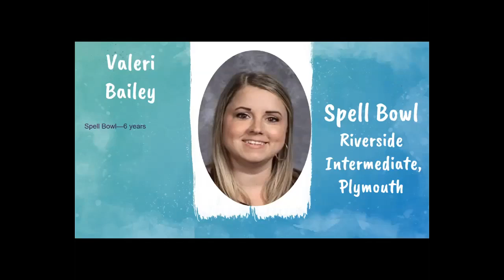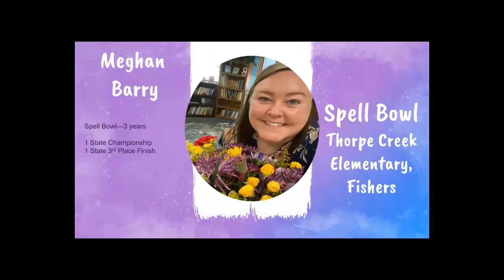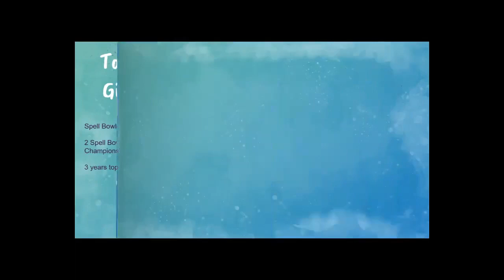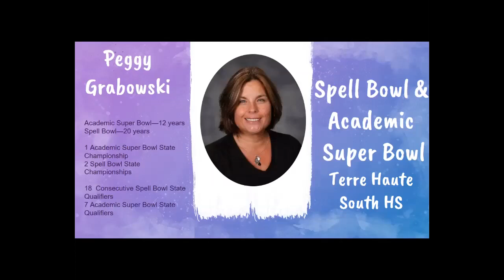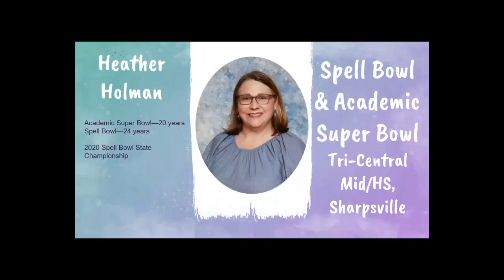COY 2021 Awards Ceremonies